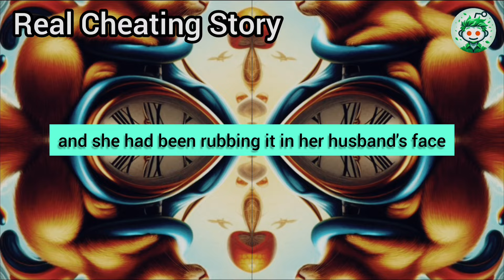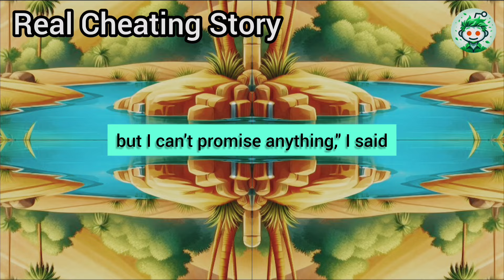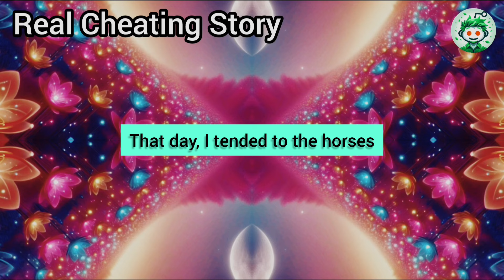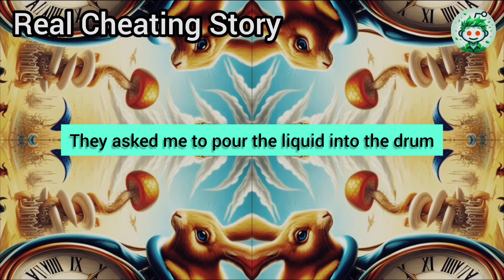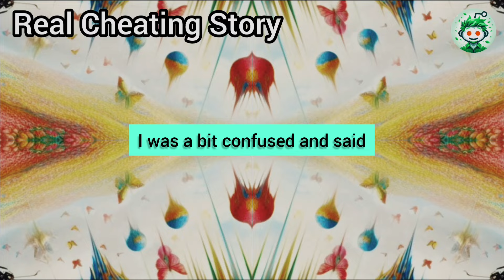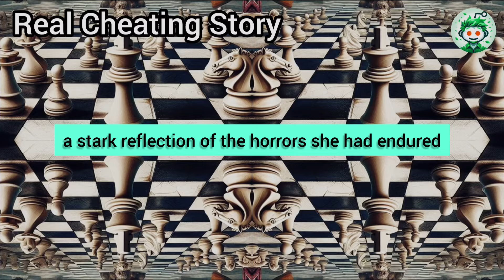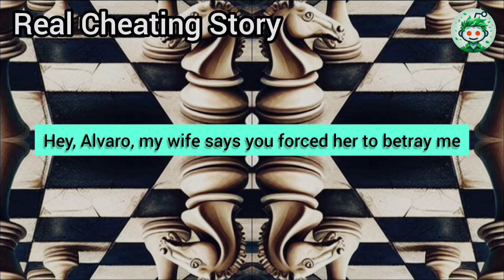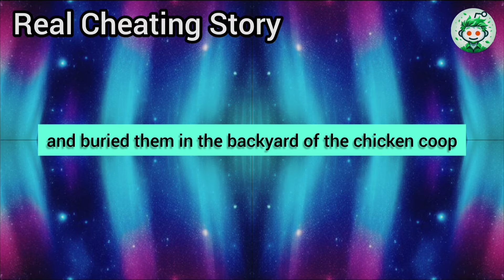My Jaw Dropped When I Caught My Cheating Wife In The Bedroom With Her Lover. That Bastard Jumped Up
My jaw dropped when I caught my cheating wife in the bedroom with her lover. That bastard jumped up and started beating me… Through the haze of pain, I heard him sneer contemptuously, 'Your wife is mine now. You’re lucky I didn’t finish you off right here, but don’t worry, I’ll be back. There’s one more thing: while I’m having fun with your wife, my friends are having a great time with your sister…